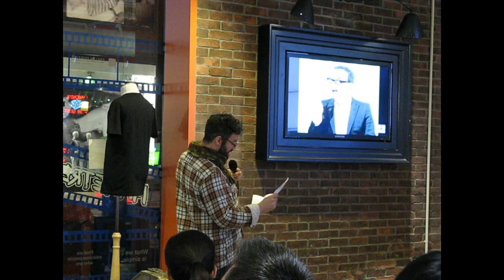Ignite Culture - 10x10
Speaker 2 - James Fowler

10x10

James Fowler is a Toronto based artist who's work can most easily be described as non-tradional landscape painting that borrows from cartography and geometric abstraction. James is the Social Media Director at Akimbo Art Promotions and a member of the White House Studio Project, a 26 person arts incubator in Kensington Market. He is also the curator of the 10x10 Photography Project which celebrates LGBTQ Canadians in the arts.